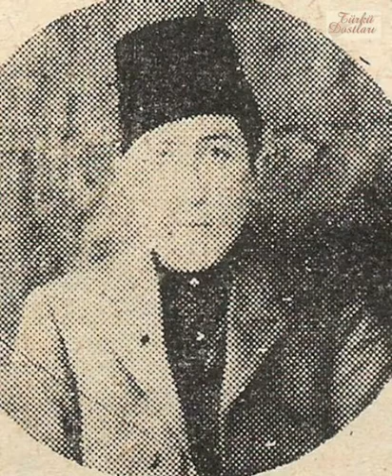Hafız Osman Öge - Dağlar dağımdır ( Taş plak)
Harput23